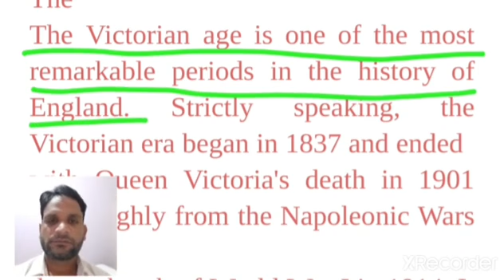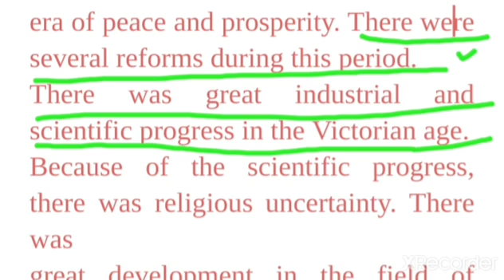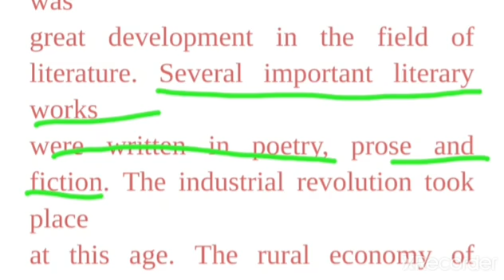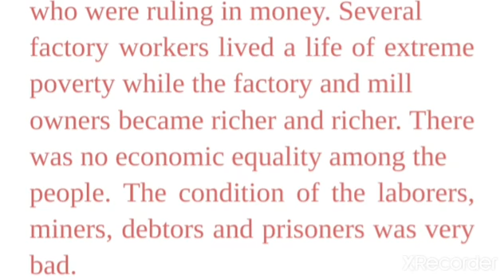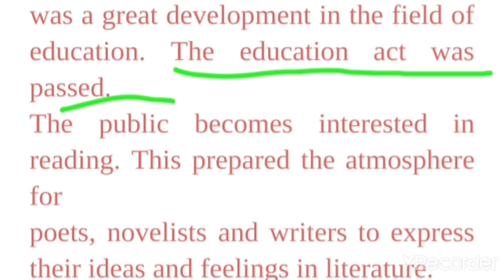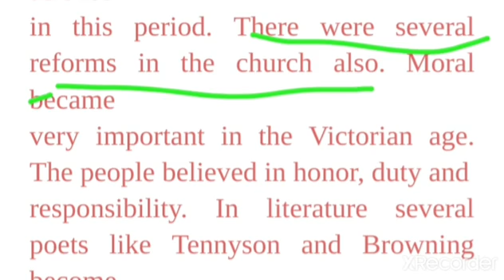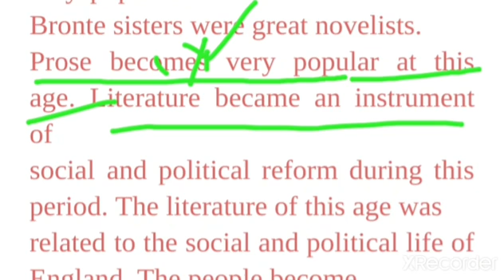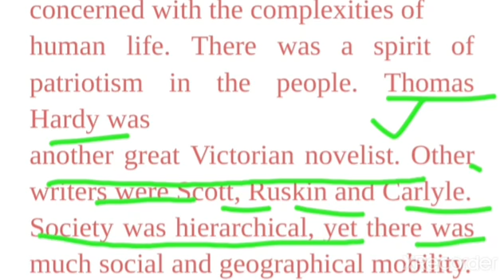THE VICTORIAN AGE विक्टोरियन युग #plnareda